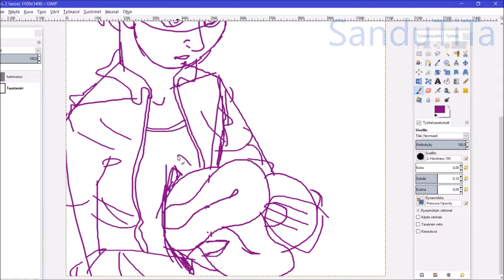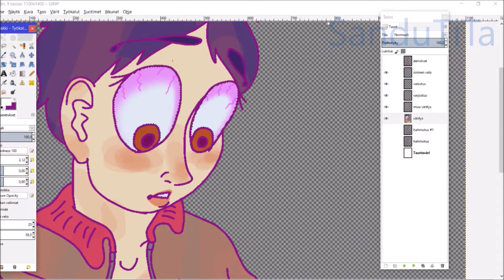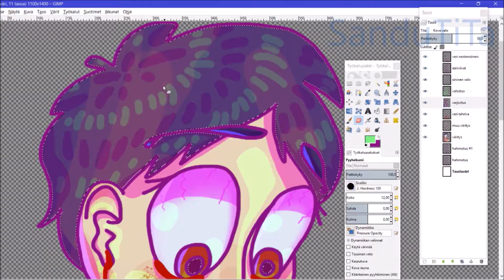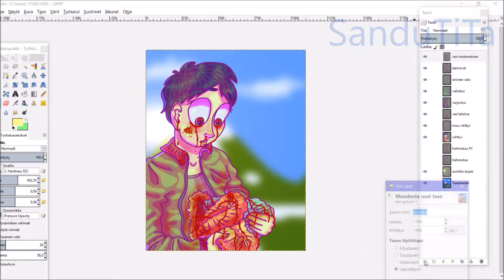[South Park] Get The Hold Of Yourself - Speedpaint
Stan really needs to get his shit together. Gore warning for sensitive people.

Time spent/Käytetty aika:
1 h 23 min

I draw with a mouse./Piirrän hiirellä.

Musics/Musiikit:
(in order/järjestyksessä)

1. Sound Stabs - Zero

Programs/Ohjelmat:

[drawing/piirtäminen]
1. GIMP 2.8.18

[recording/kuvaaminen]
1. Open Broadcast Software

[editing/muokkaaminen]
1. Movie Maker